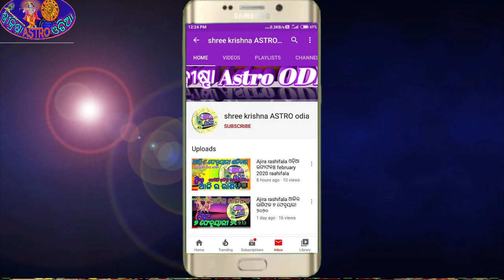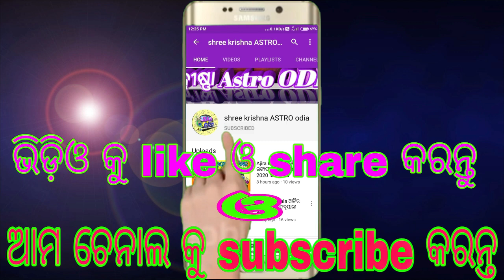ନାଗ ପଞ୍ଚମୀ ରେ କାଳସର୍ପ ଯୋଗ ରୁ ମୁକ୍ତି ପାଇବାର ଉପାୟ || naga panchami odia || kalasarpa dosha | sadhubani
about video,,,,,,aji ame ahi video re janiba ki nagapanchmi re kalasarpa dosha ru mukti paibara upaya bisayare.

video 1.link,,,ପିମ୍ପୁଡି ଘରକୁ ଆସିବାର ଅର୍ଥ ଜାଣନ୍ତୁ ||ଘରକୁ ପିମ୍ପୁଡି ଆସିବା ଭଲ ନା ଖରାପ ନିଶ୍ଚୟ ଜାଣନ୍ତୁ ||ajira anuchinta

video 2link,,ଶ୍ରାବଣ ମାସ ରେ ଭଗବାନ ଶିବଙ୍କୁ ପ୍ରସନ୍ନ କରିବାର ସହଜ ପୂଜାବିଧି || shiva puja vidhi odia || ajira anuchinta

video 3 link..201 ଟି ସପ୍ନ ର ଅର୍ଥ ଏବଂ ଏହାର ଫଳାଫଳ || sapna subha asubha sanketa|| ajira Anuchinta || saadhubani odia